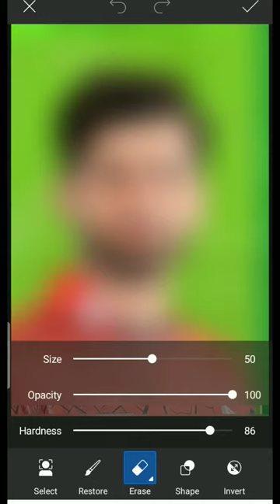viralvideo nocopyrightmusic photoediting lightroom foryou airbrush picsart cricket